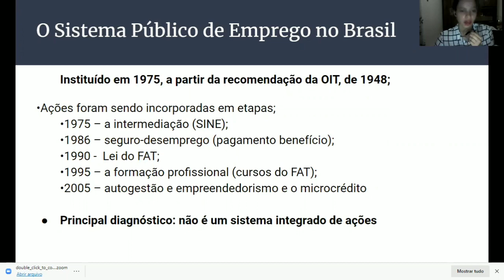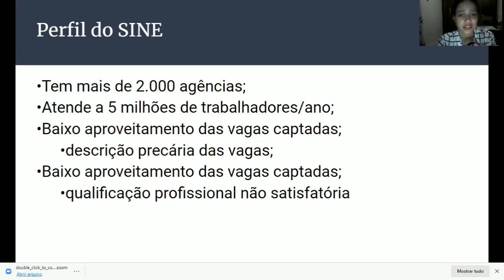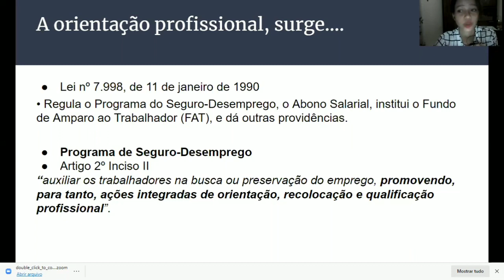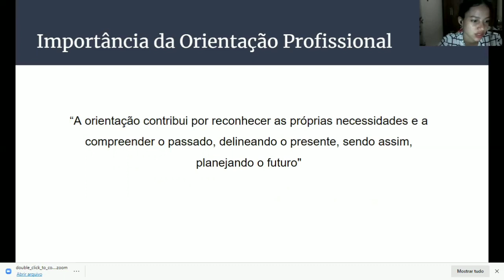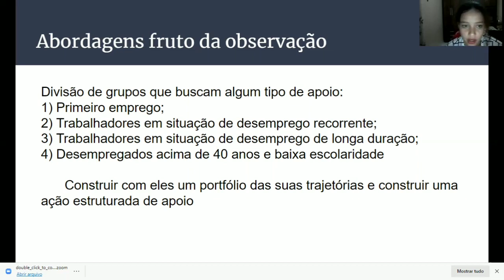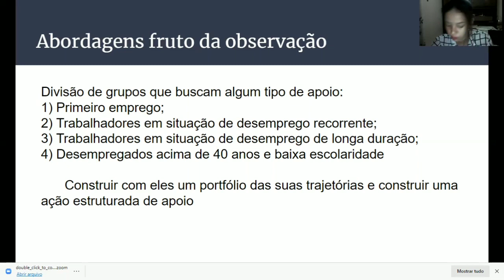(U1986) Trajetórias profissionais e certificação profissional nas Agências de Atendimento ao Trabalh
"Título: (U1986) Trajetórias profissionais e certificação profissional nas Agências de Atendimento ao Trabalhador
Autor: Nicole de Andrade Oliveira
Orientador: REMI CASTIONI
Colaboradores: Secretaria do Trabalho do Distrito Federal
Palavras-Chaves: FAT, SINE, Orientação Profissional, Agências do Trabalhador, Seguro-Desemprego, Certificação Profissional"